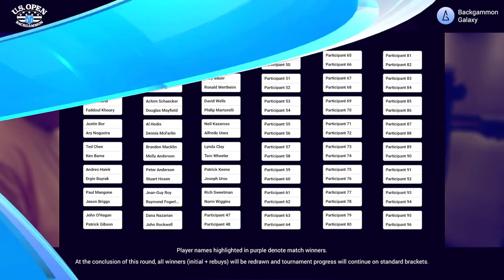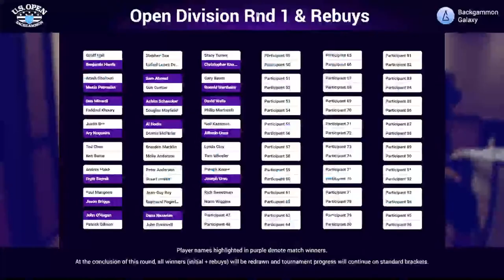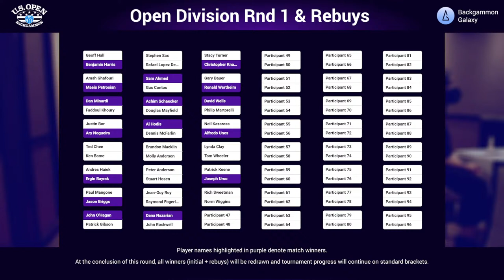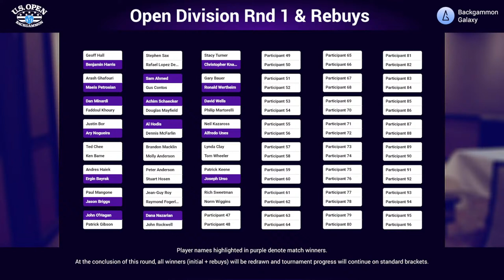Day 2, Stream 1: 2022 U.S. Open Backgammon Championships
Welcome to the 2022 U.S. Open Backgammon Championships streamed live from the Golden Nugget Hotel and Casino in Las Vegas, Nevada.

Bracket updates for the 2022 U.S. Open Backgammon Championships events and side events may be found

Jazz background music by bgmusiclab. Used with permission.